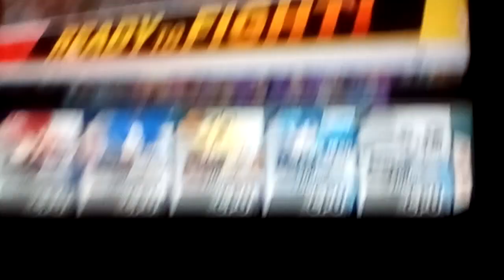Super Smash Bros Ultimate: Mario VS Sonic VS Pac-Man VS Mega Man VS Sans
Nintendo VS Sega VS Bandai Namco VS Capcom VS Undertale